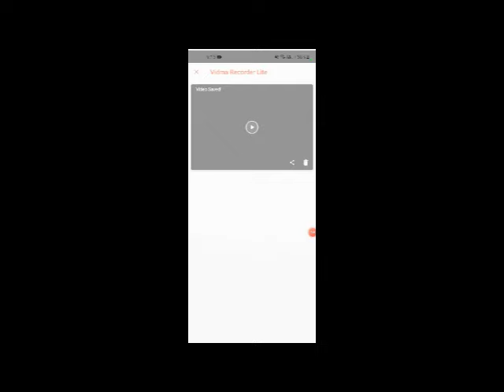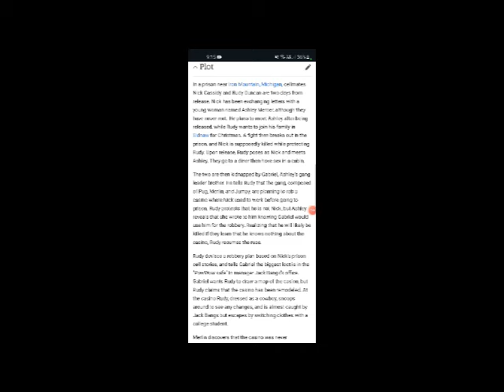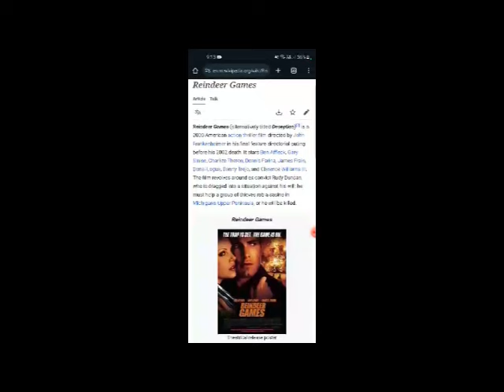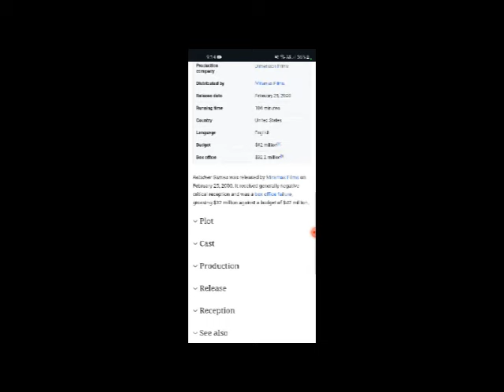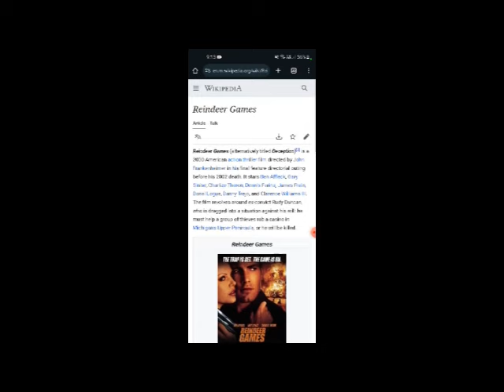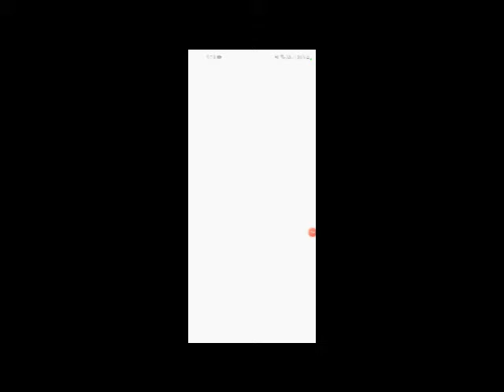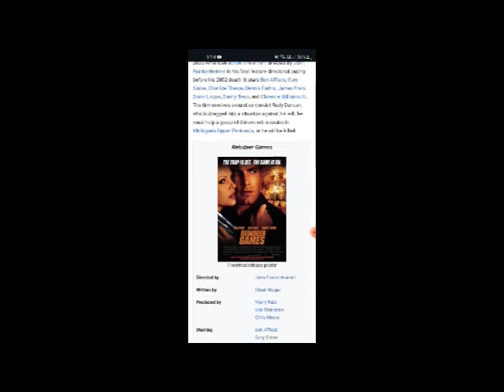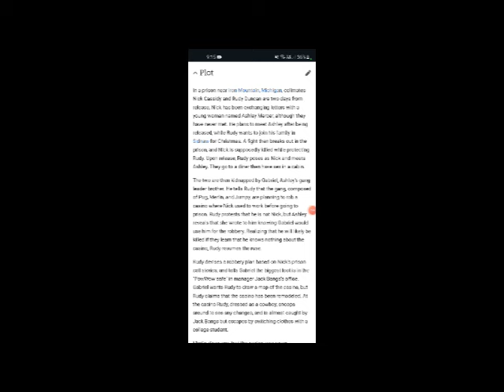Reindeer Games Full Movie Facts & Review / Ben Affleck / Gary Sinise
In this video we will tell you about fact and review of movie Reindeer Games.